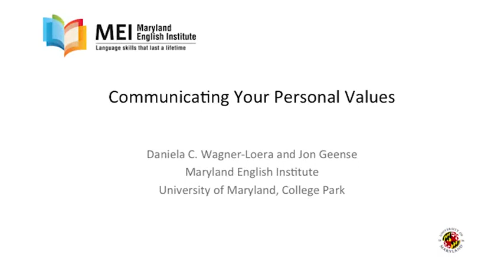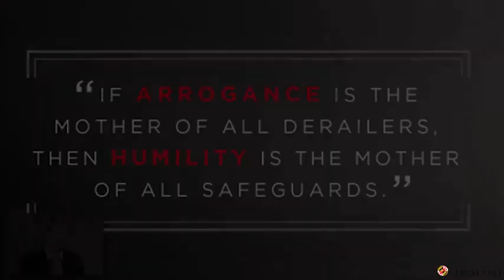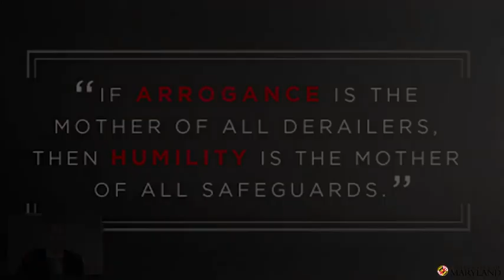Communicating your personal value